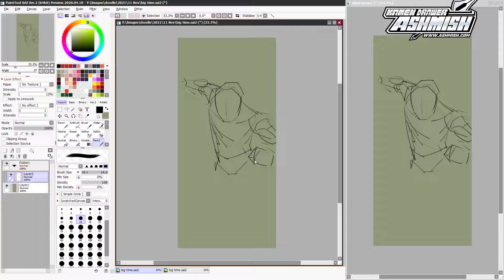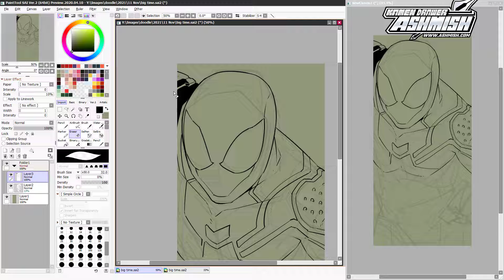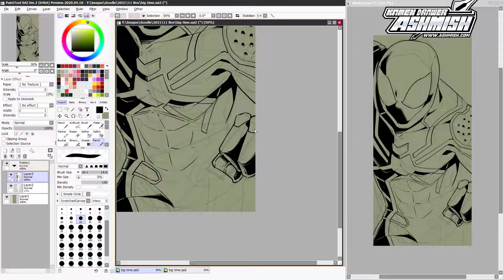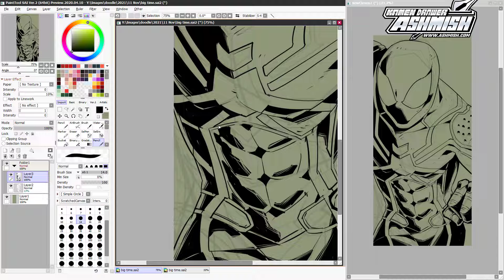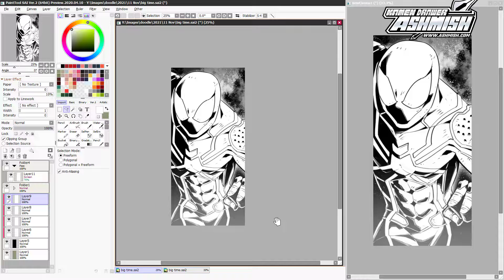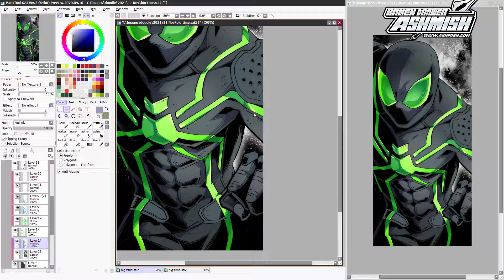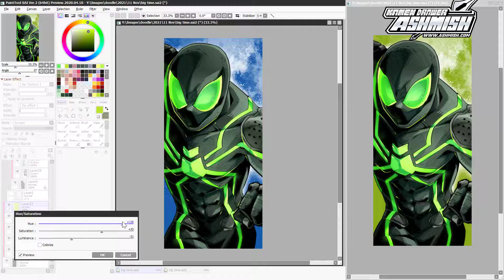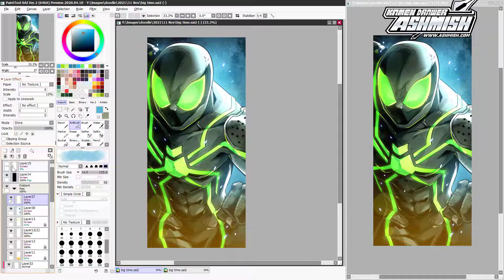10 Minutes Drawing Spider-Man Big Time Suit in Paint Tool Sai 2